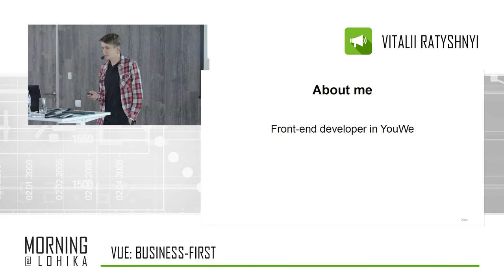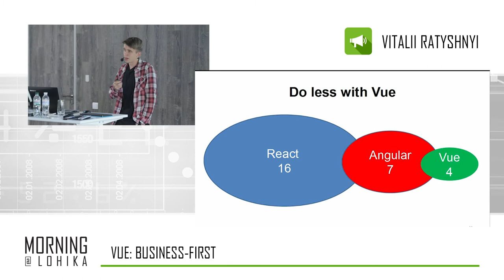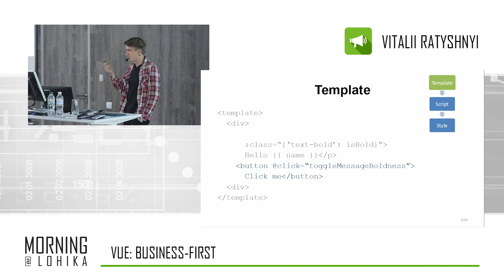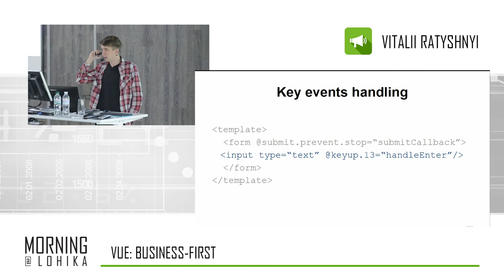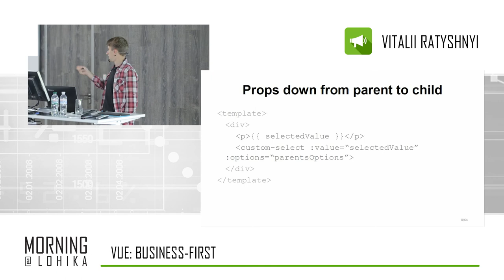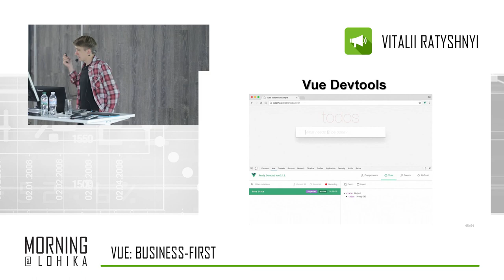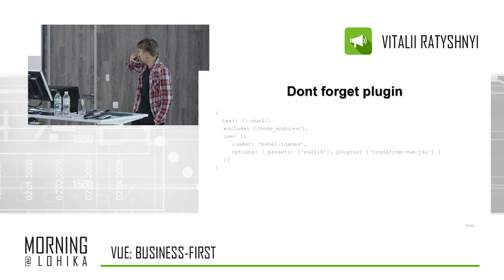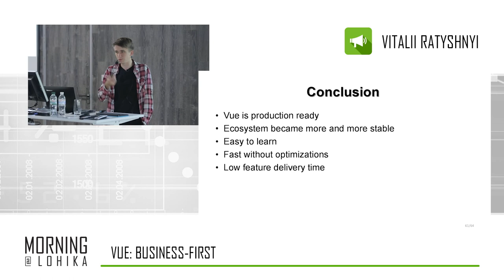Front-End Morning@Lohika: Indian Summer ft. Vitalii Ratyshnyi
Vue: Business-first